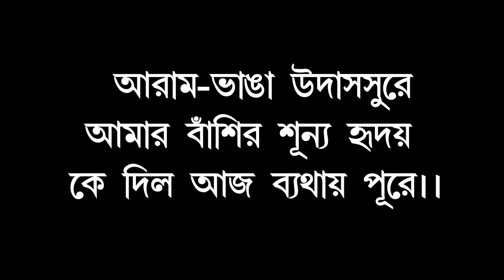Aram Bhanga Udash Shure আরাম ভাঙ্গা উদাস সুরে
@GaanNiye This bengali song was written by Rabindranath Tagore.  This bangla lyrics has been composed and sung into this bangla song by Prabir Sengupta.

Composer: Prabir Sengupta

Singer: Prabir Sengupta